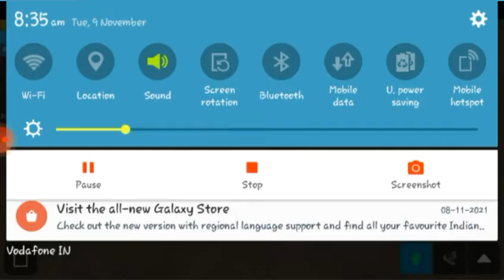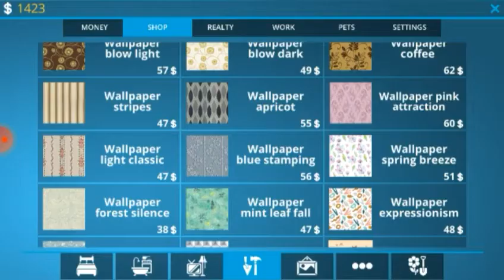I want some money for buy car|house designer fix&flip|#10